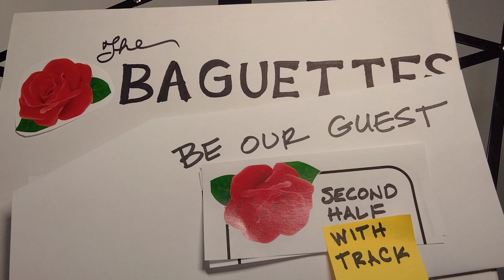Baguettes "Be Our Guest" second half with Track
This video starts in measure 363. When two octaves are played, sing the higher one if you can. This video is for rehearsal only.